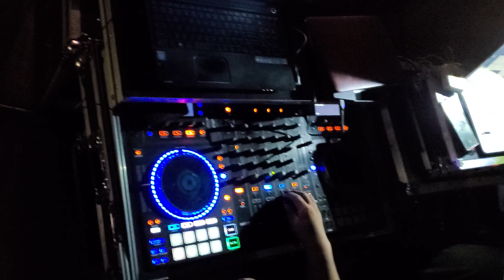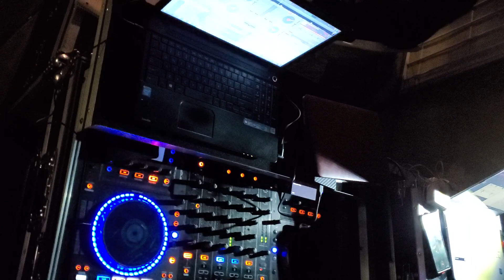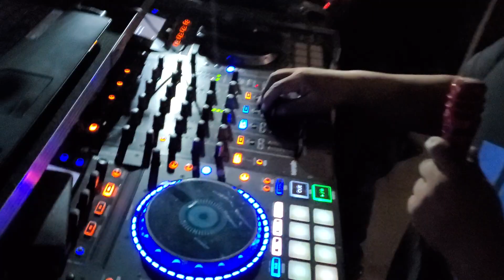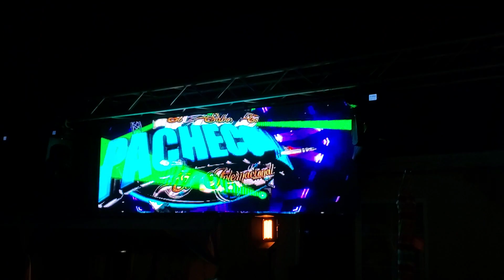pachecomix cumbia sonido luces quinceañera